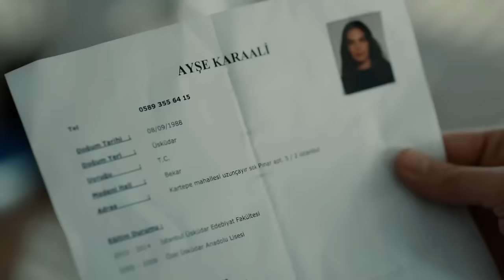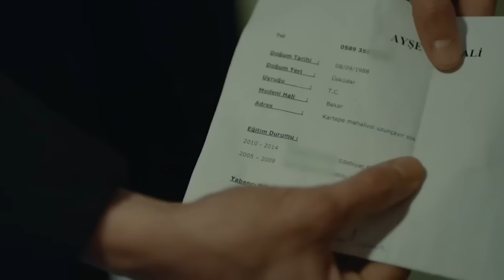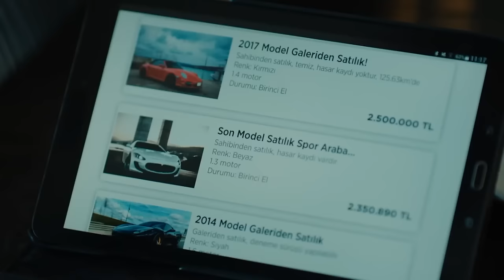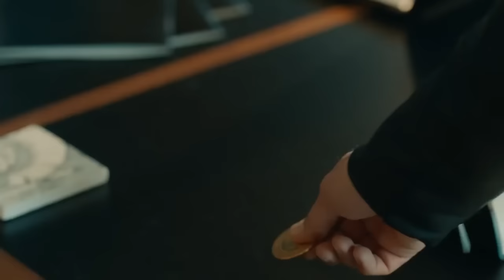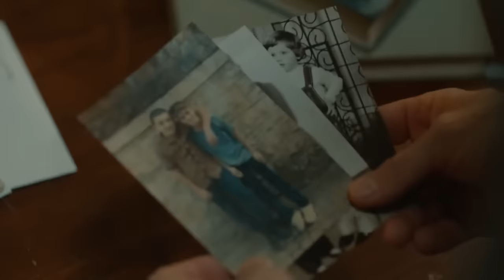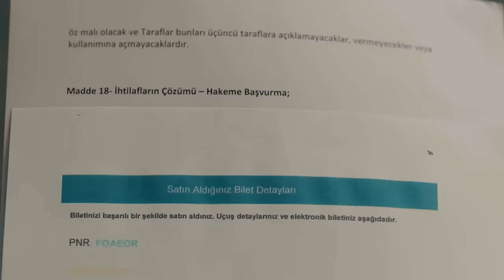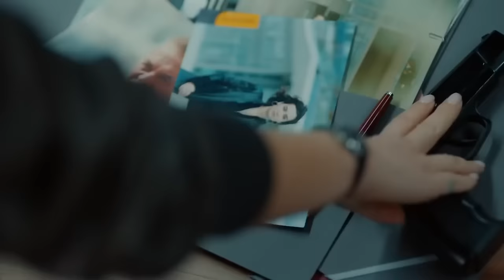Babil 5. Bölüm (FULL HD)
Babil 5. Bölüm

Oyuncu Kadrosu:
İrfan: Halit Ergenç
Egemen: Onur Saylak
Ayşe: Aslı Enver
İlay: Birce Akalay
Eda: Nur Fettahoğlu
Süleyman: Mesut Akusta
Kudret: Veda Yurtsever
Deniz: Beren Kasımoğulları
Hakan: Selahattin Paşalı
Yalçın: Mert Doğan
Funda: Lesli Karavil
Nehir: Gizem Kala
Mert: Gürberk Polat
Aydan: Aydan Koptur
Demet: Gözde Melike Kocaoğlu Yağmur
Büşra: Şeniz Çetin
Aynur: Funda Eskioğlu
Sedat: Barış Aksavaş
Saffet: Abdurrahman Yunusoğlu